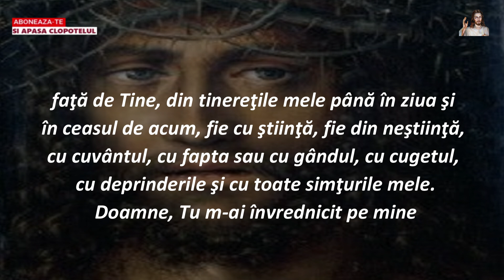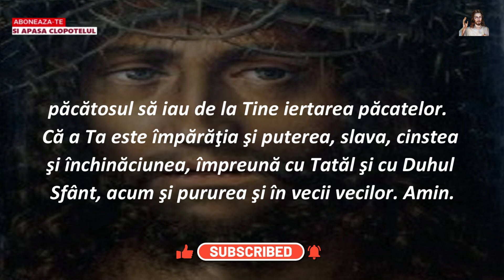Rugaciunea de Miercuri 13 DECEMBRIE 2023 🙏 Credinta in Dumnezeu, Amin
PS : Puteți vizita și al doilea canal al nostru:  @rugaciunicatredumnezeu